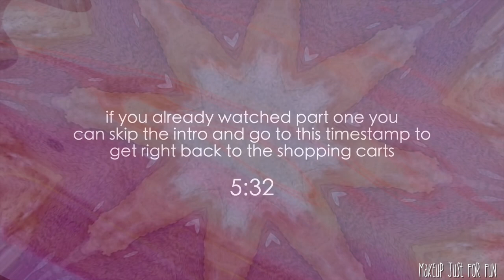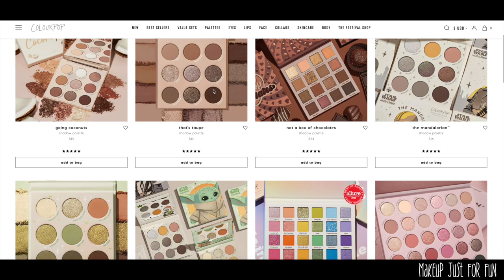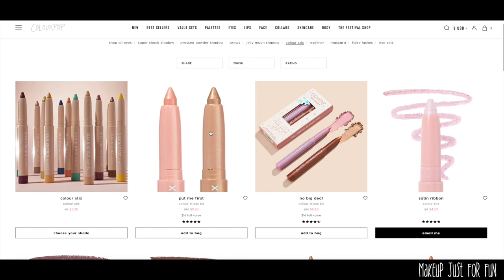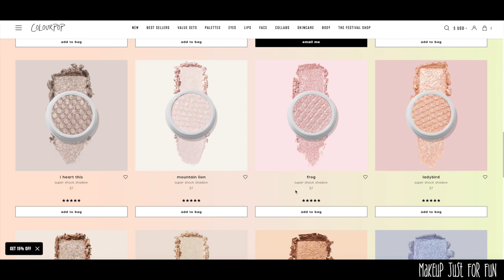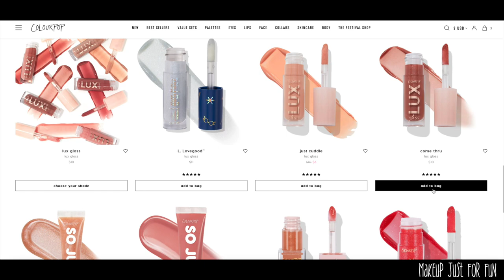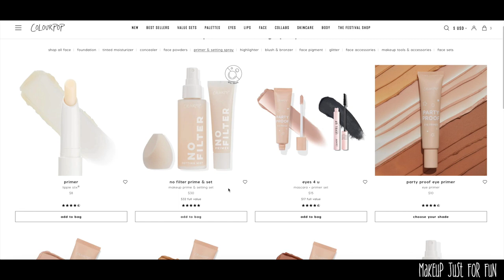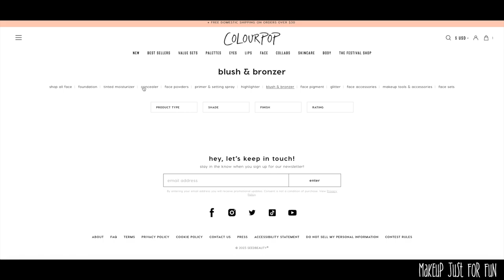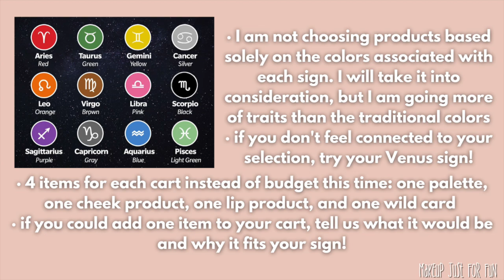ColourPop Makeup for Your Zodiac Sign Shopping Cart PART 2 Libra Scorpio Sag Cap Aquarius + Pisces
I wanted to put a twist on my ColourPop recommendations for you today! I put together some shopping carts with four products for each of the signs of the zodiac... Let us know what you think of your sign's cart and what you would add to it!

Find the products mentioned online

Get more info about the products mentioned from my ColourPop Playlist!
More Makeup Just For Fun content on TikTok

Greenscreens credit:
Greenscreens by JanTube Editing